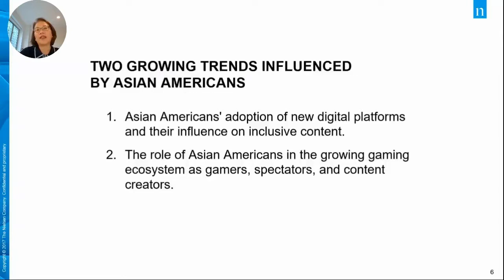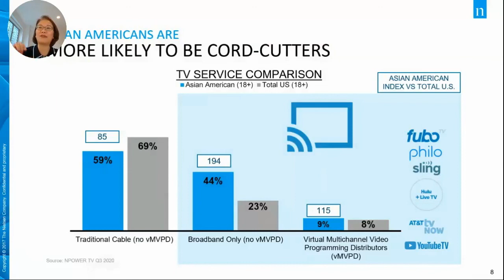Being Included, Being Heard - The New Asian American Consumer Presentation by Nielsen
This is highlight of the presentation Being Included, Being Heard - The New Asian American ConsumerPresentation by Nielsen at the 2020 Asian Marketing Summit by Mariko Carpenter, Vice President, Strategic Community Alliances, Nielsen. For information about the full presentation and the conference, please